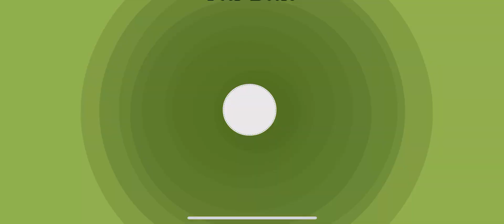Papa’s Cluckeria To Go! Episode 49: 3rd Thanksgiving (Perfect Day)